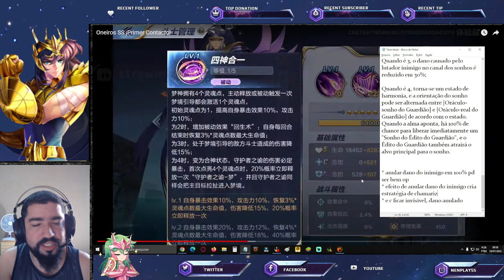Meta Pode Virar um Caos com Oneiros. Lançado, Confira sua Gameplay e Skills - Saint Seiya Awakening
Confira neste vídeo gameplay do próximo SS Oneiros em saint seiya awakening. Confira os Pacotes da Loja Vip GT, no link abaixo, adquirindo itens desta loja, também ajudará o canal: